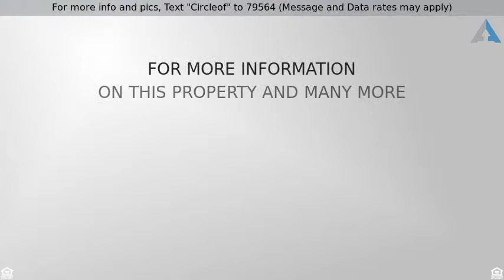Priced at $349,000 - 26810 CIRCLE OF THE OAKS, Newhall, CA 91321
For more info and pics, Text "Circleof" to 79564 (Message and Data rates may apply)
Friendly Valley 2+2 with Garage

Welcome to your Fabulous home in the-well sought after-community of the Friendly Valley Country Club. This remodeled 2 bedroom, 2 bath home offers more than 1100 sq ft of desirable living space. Upon arriving home you can park in your private garage and enjoy the smell of fresh Roses as you enter thru the front into your large, but comforting, living room with Fireplace. Enjoy plenty of company over with your entertainers Country Kitchen which offers easy access to your formal dining, Breakfast Dining room and Back patio for the BBQ. The Large Master bedroom offers Sliding patio access with Private Bathroom and Mirrored closet doors. The 2nd Bedroom has walk-in closet and plenty of shelve space. The @nd Bathroom was made for coming home after a hard day of ... maybe playing Golf?... It features a large jetted bath with spa retreat atmosphere! :) With Central Heating and Air, Recessed Lighting  & plenty of built in Cabinets and Closet Space within this wonderful and well-kept home. A wonderful place to relax and enjoy! 55 and over Community features all kinds of services like; a church, bus service, trams travel within 5 mile radius to nearby retail services, HOA provides 2 golf courses, a 9 hole executive and an 18 hole pitch & putt, pool, spa, gym, works If this property is no longer active or you are the homeowner and wish it to be removed, please contact us at .